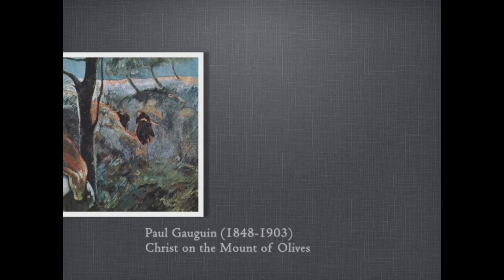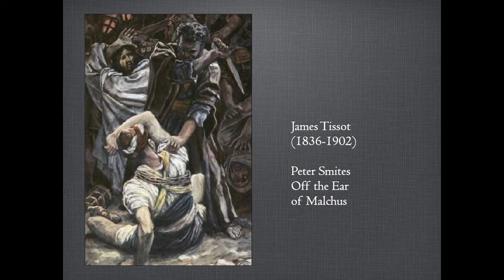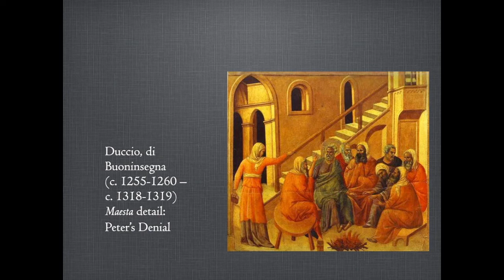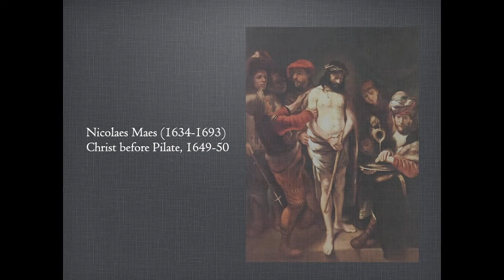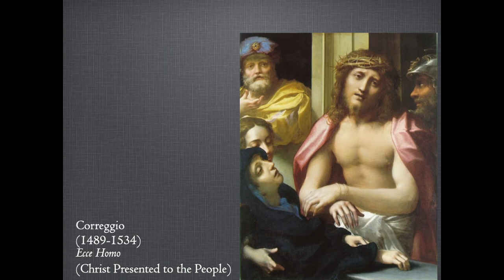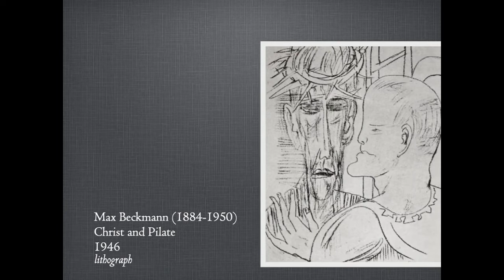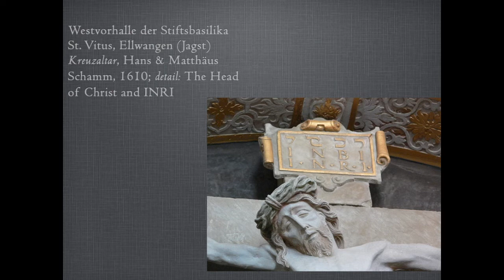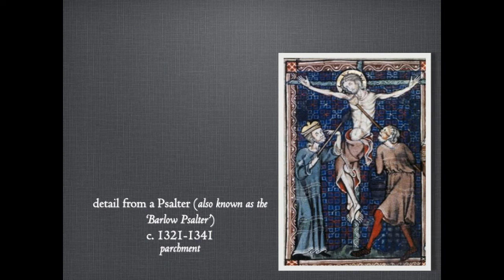First Congregational Church. Good Friday–April 10, 2020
Good Friday.  First Congregational Church, United Church of Christ, Columbus, Ohio.

To give to the mission of the day or to the general fund of the church please